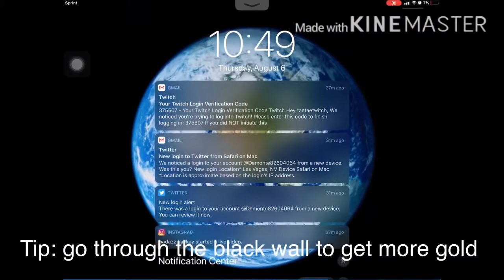Babft easy grinding glitch (updated)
Tip: go thorough all the black walls to get the money